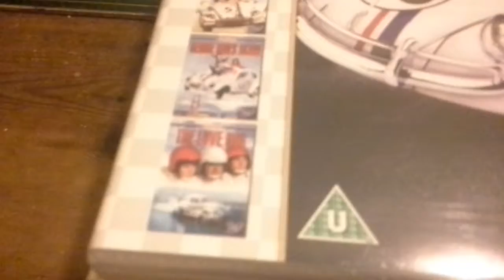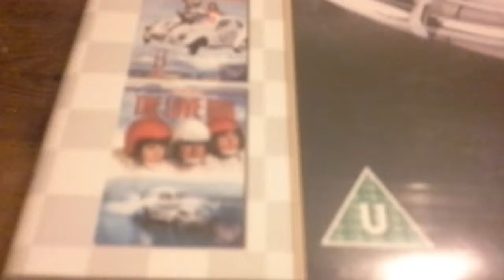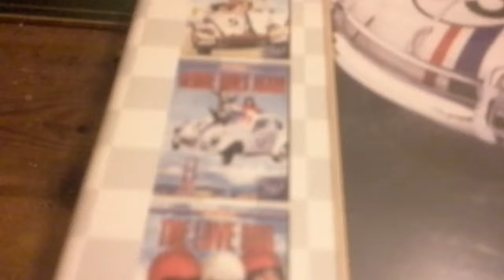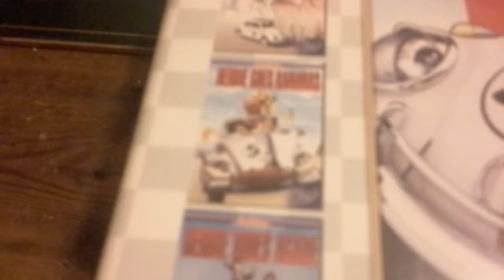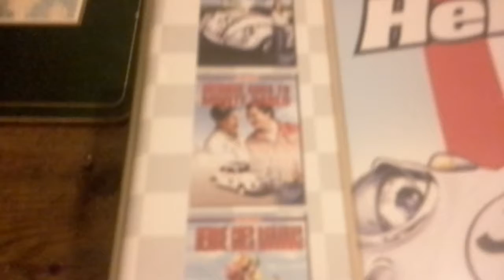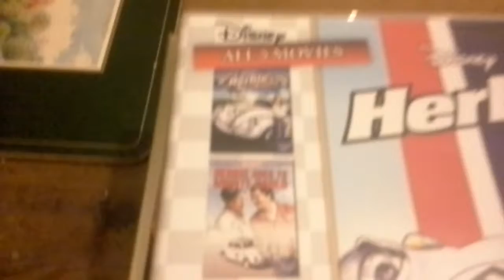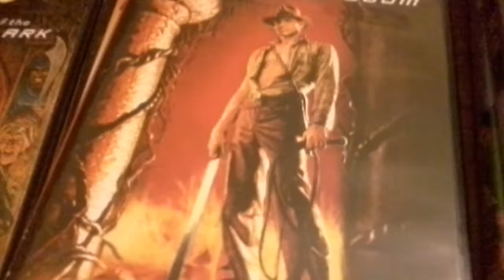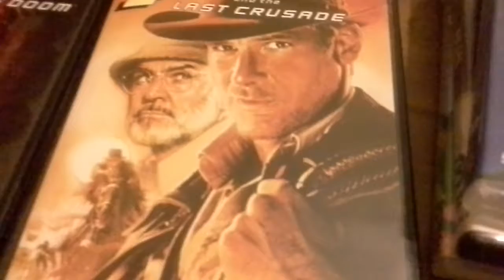My DVD collection part 6